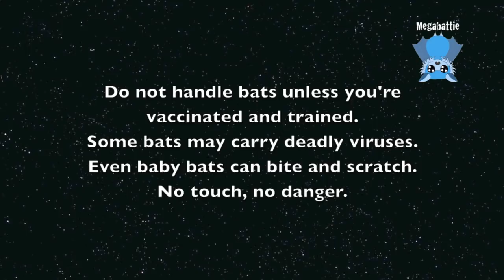Bat carer daily life clips: Good morning Icicle and Ganymede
Daily life clips:  minimal editing and minimal descriptions.

Icicle and Ganymede are Grey-Headed Flying-Fox orphans whose mothers died on power lines.
They are in care with a wildlife carer and will be released when they're about 5 months old.  They're currently between 5 and 6 weeks old here.

Addit:  Icicle died very unexpectedly 2 days after this footage was taken.  He had a massive gastric bleed.  We don't know why.
It was very upsetting.  It's not common to unexpectedly lose a baby a month into care.
RIP Icicle.

Thanks Liz for the video footage.